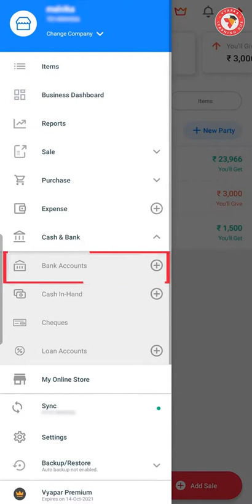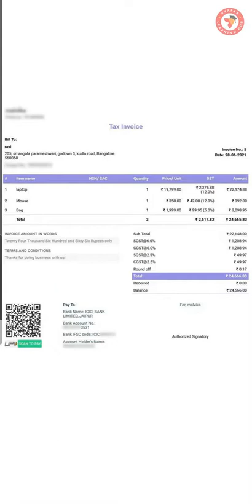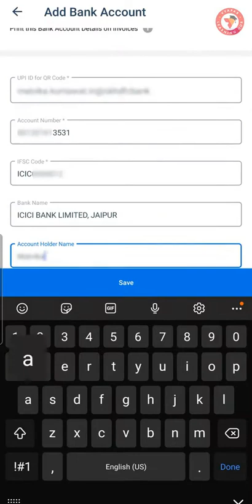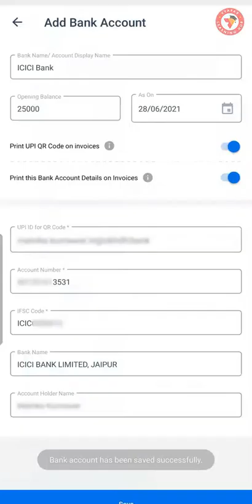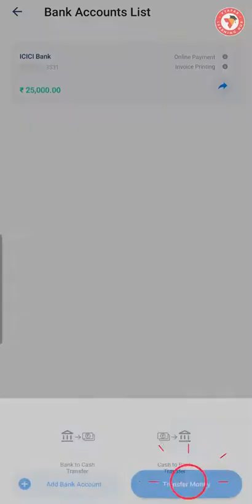बँक खाते कसे जोडायचे II Mobile II Marathi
. व्यापार में आप एक से ज्यादा बैंक एकाउंट्स को ऐड कर सकते हैं, जानिये कैसे? Isi ke sath ye bhi janange ki-
1. Bank accounts kya hai?
2. Add kaise karein?
3. Personal aur professional accounts ko seperate rakhe?

Vyapaar mein aap jitne chahe bank accounts add kar sakte hai.